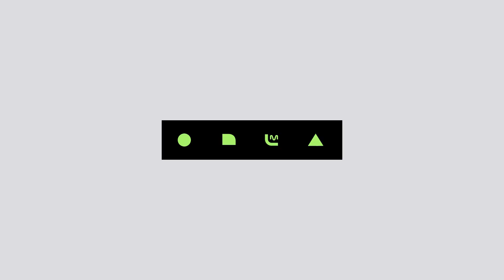[DAY6 - days gone by] KPOP TV Show | M COUNTDOWN 190103 EP.600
- DAY6 - days gone by

[Kor Ver.]
청춘을 노래하는 '데이식스'
행복했던 날! 들! 이었다! 데이식스! 행!복!하!자♡ '행복했던 날들이었다' 무대!